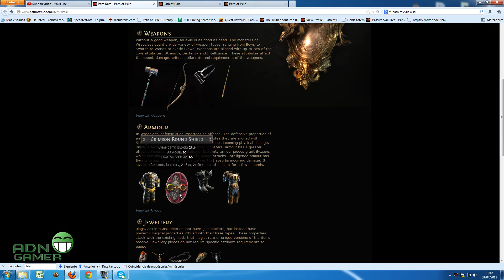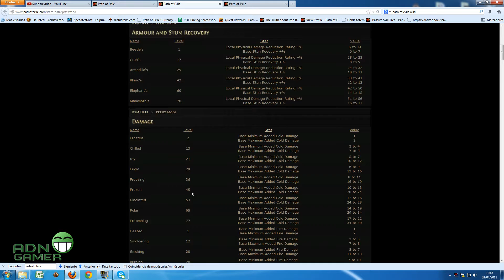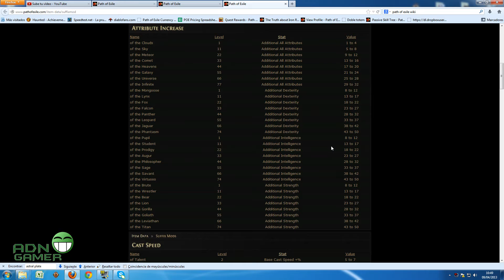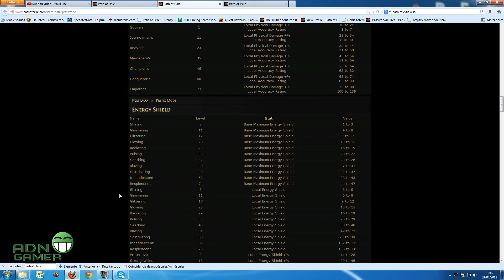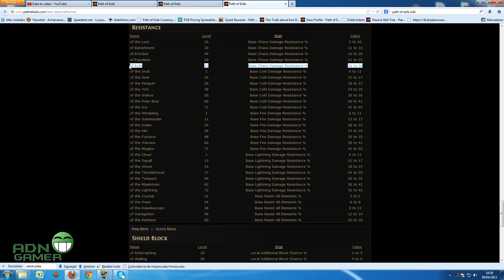Path of Exile - Cuándo gastar exalteds (tutorial prefijos y sufijos)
En este vídeo os treaemos un poco de información sobre cuándo hacer un buen uso de los exalted orbs y los divine orbs. La clave está en conocer el funcionamiento de los prefijos y los sufijos que pueden tener los objetos, así como el ilevel para saber si los tenemos maximizados